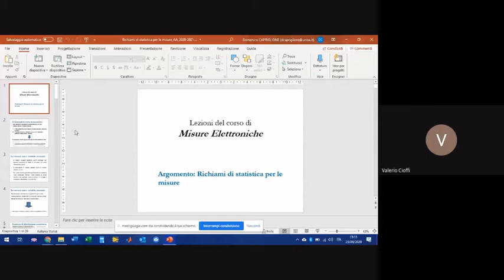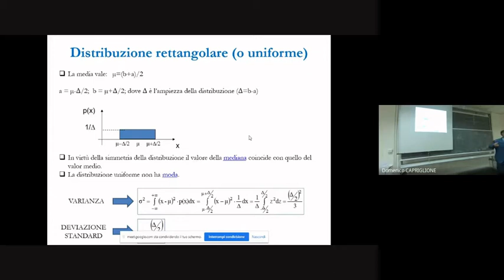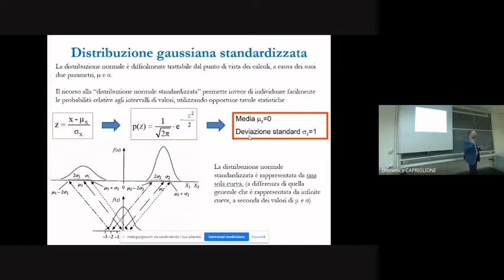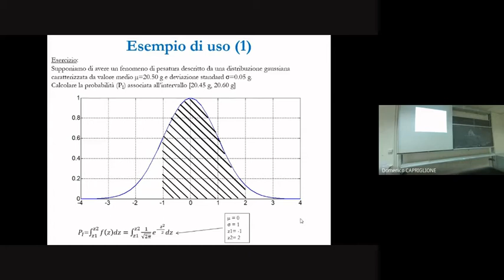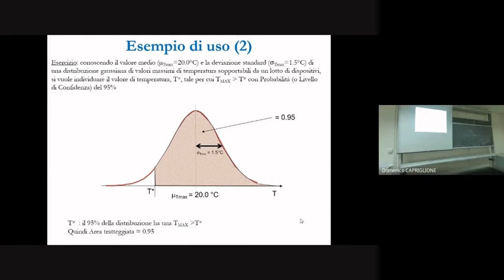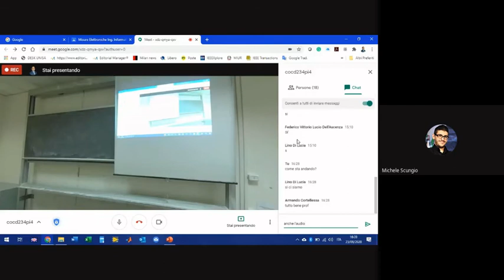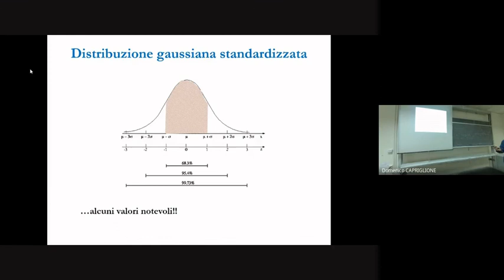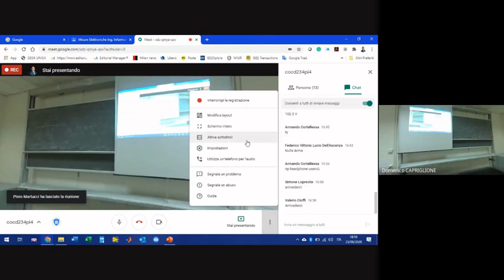Misure elettroniche: Lezione 3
Richiami di statistica per le Misure (II parte)